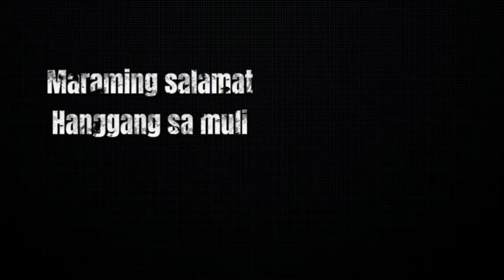TAKBO LANG | TAGALOG HORROR STORY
sender : Rachelle

Background Music
Because for everything there is someone by pATCHES